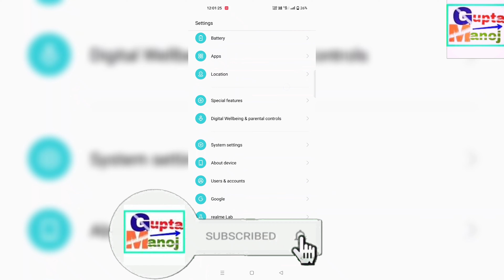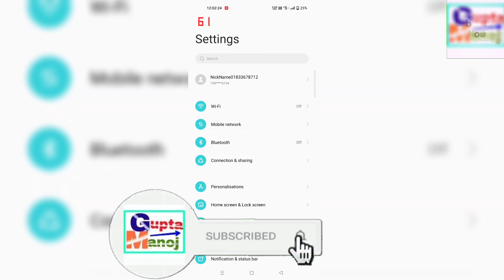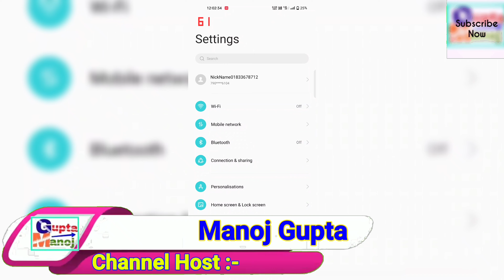Realme System Refresh Rate kaise Check kare | How to Check System Refresh Rate in Realme